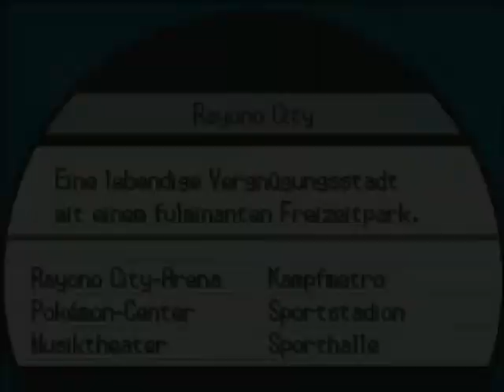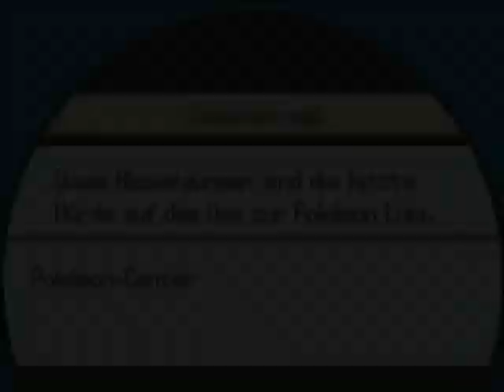Let's Play Pokemon Schwarz 2 - [90] Hagelsturm!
In Rayono City treffen wir vor dem Riesenrad auf N, der mit uns eine Runde auf dem Riesenrad drehen möchte. Danach erwartet er uns in den Ruinen des Schlosses von Team Plasma mit verschiedenen Teams, abhängig von der Jahreszeit. Wir fangen hier mit dem Winter an. :) Und der Kerl ist knüppelhart...